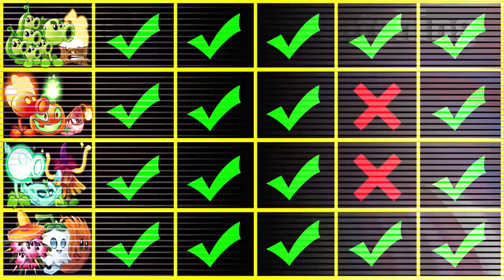Plants Vs Zombies 2 4 Team Plants Vs Team Zombies-Which Team Is The Best? PvZ2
Plants Vs Zombies 2 4 Team Plants Vs Team Zombies-Which Team Is The Best?